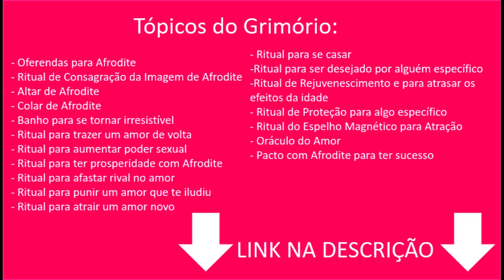Conselho Semanal do Baralho Cigano para TODOS OS SIGNOS - 08/01 a 14/01 - Por Pedro Baldansa